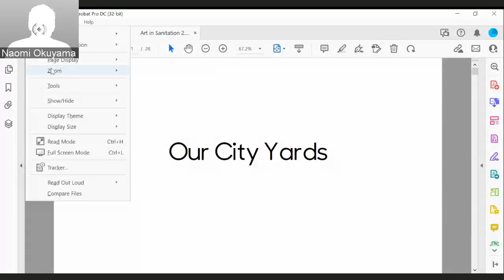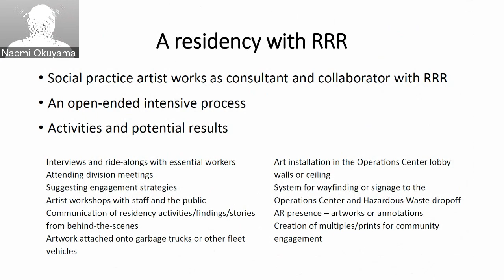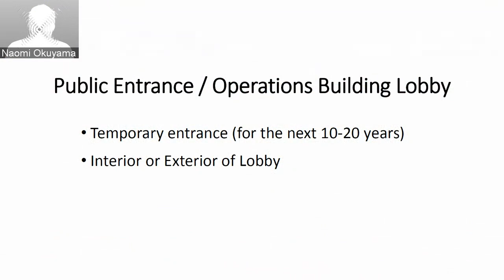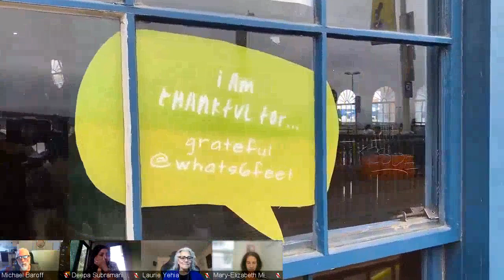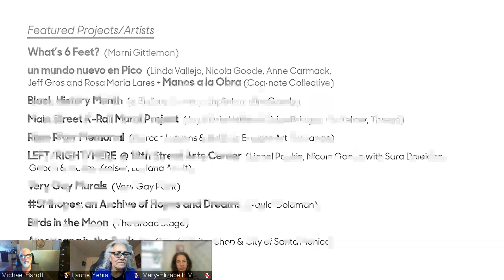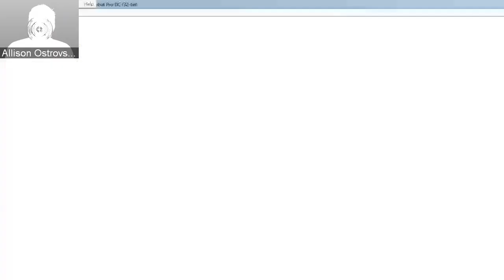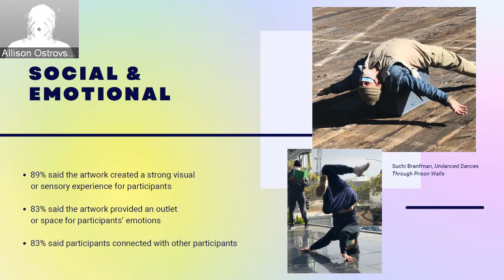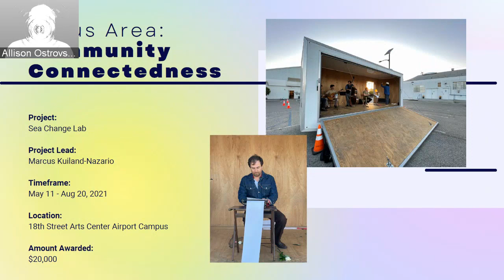Public Arts Committee and Art Commission Regular Meeting June 27, 2022